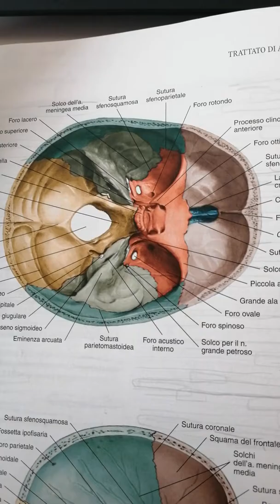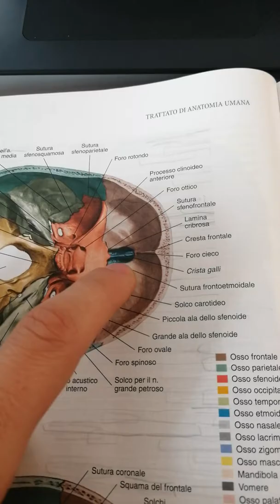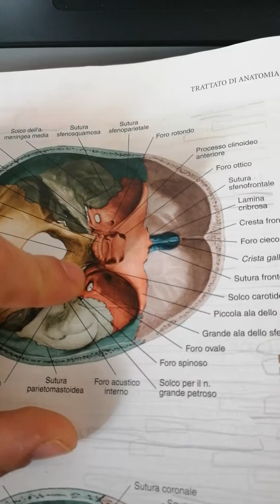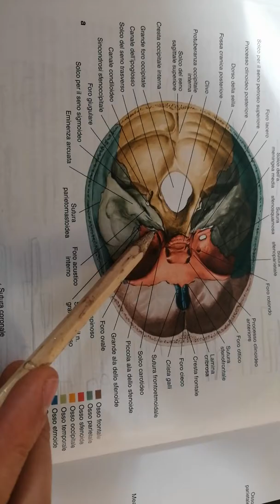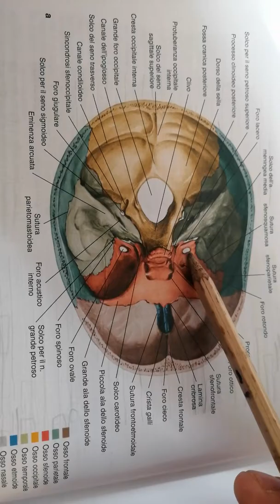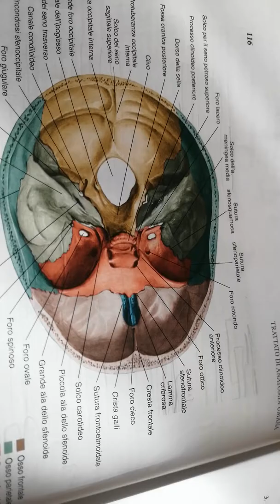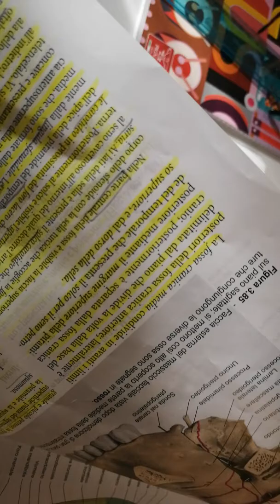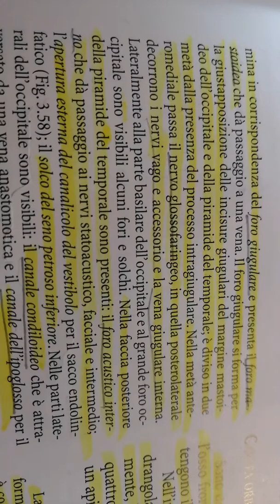Configurazione interna del cranio (base)